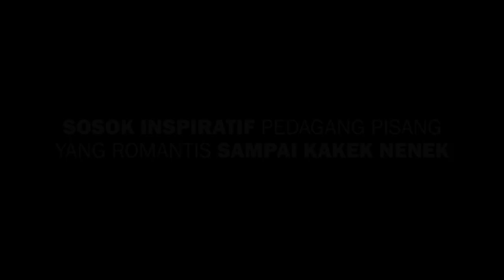SOSOK INSPIRATIF PEDAGANG PISANG YANG ROMANTIS SAMPAI KAKEK NENEK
Sosok inspiratif kali ini adalah Abah Ahan seorang pedagang pisang yang sangat romantis meski di usia senja, seperti apa kisahnya simak sampai selesai.